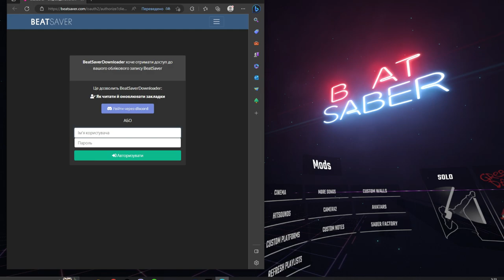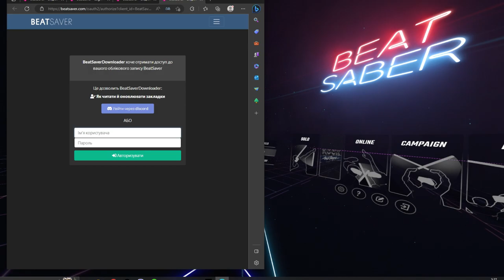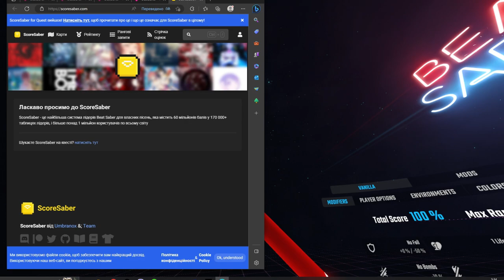ОПЯТЬ ТЫ!!???!?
опять я.